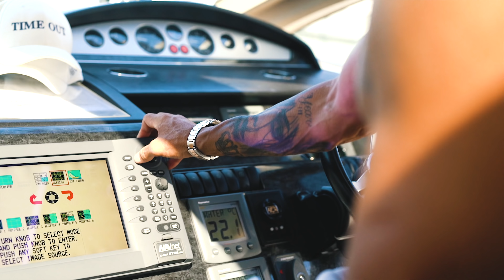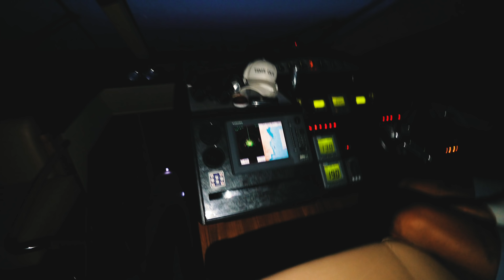YACHT VACAY IS ON!!! | VLOG³ 28